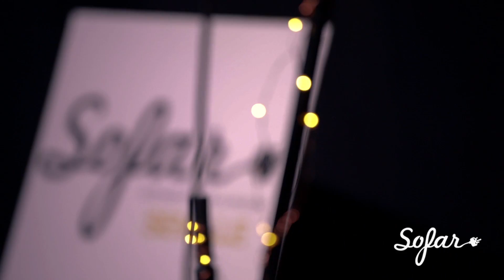Mara Hope - Carolina | Sofar Seville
Mara Hope performing "Carolina" at Sofar Seville on October 21st, 2018

Artist: Mara Hope

Filmed by: La Red Van

Edited by: La Red Van

Audio by: Grabación: LenonBoys
Mezcla: Agua S (La Cabaña Producciones)